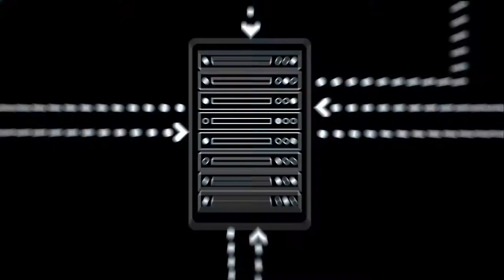How.nz works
Ever wonder how domain names work?  How does your computer return a website to your browser?  And who makes .nz work?  The answers are here.